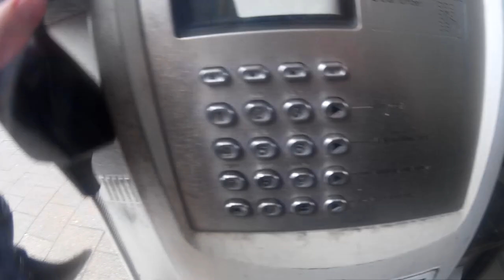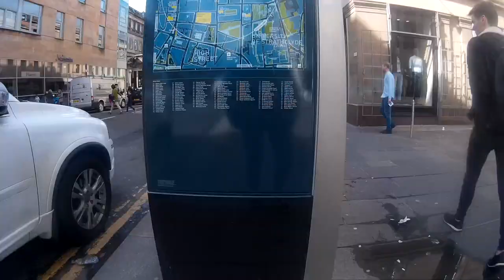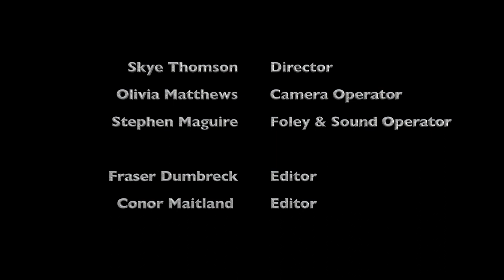HEADSPACE - FRIDAY PM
FD B00304411
OM B00308987
ST B00313877
SM B00310533
CM B00